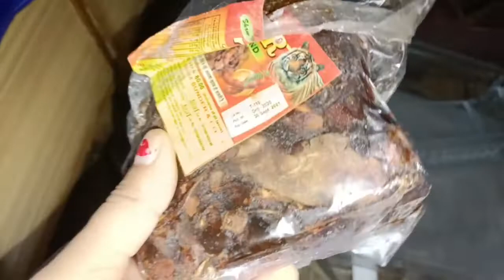फ्रिज से किस चीज़ की बदबू आ रही थी😷